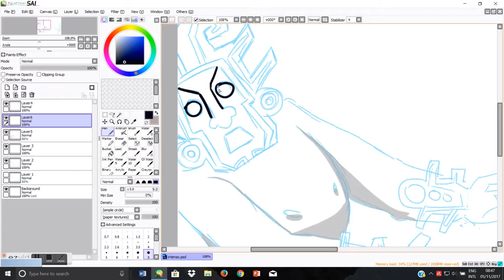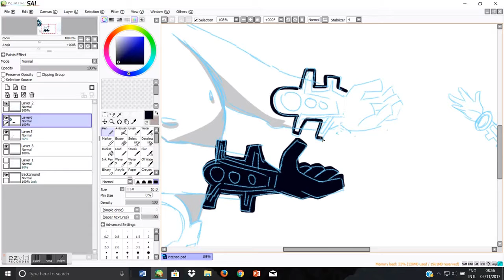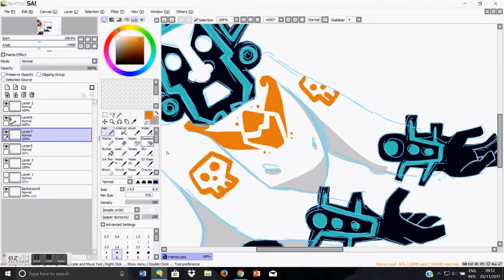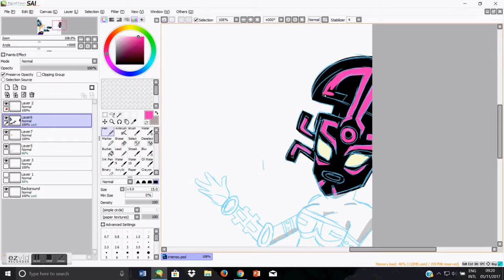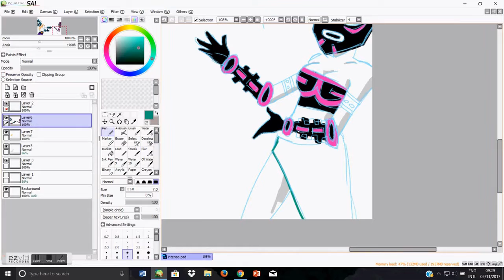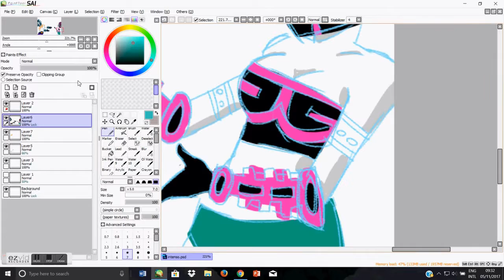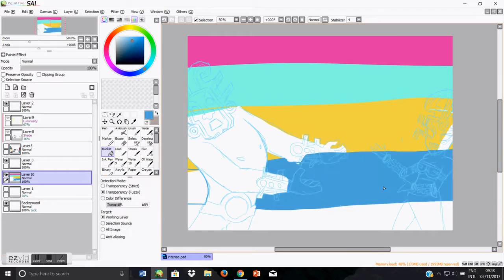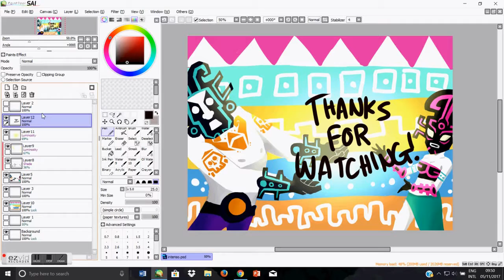Speedrender #1: Juan and Tostada Intenso! (Guacamelee!)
Not technically a painting, but I still managed to sneak some painterly shading in there, because I am devious af ;) I love the art of Guacamelee though, it's so colorful and vibrant, and the slice color/shading is really visually engaging.

Softwares used:
Photoshop CC 2017 (sketch layer - not filmed)
Easy Paint Tool SAI (rendering - filmed)

Music is the Forest Del Chivo (World of the Dead) theme from Guacamelee!, composed by Rom di Prisco